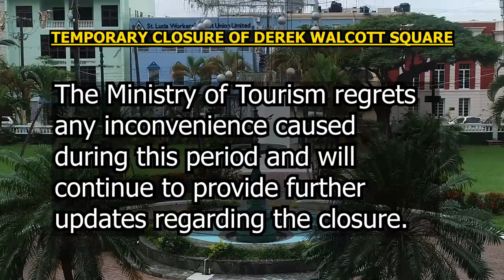Temporary closure of Derek Walcott Square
The Ministry of Tourism wishes to advise the general public that as of Sunday, Oct. 4, the Derek Walcott Square will be closed for a duration of six weeks to undergo improvement works.
The general public is urged to adhere to the safety measures put in place for their protection at the site.